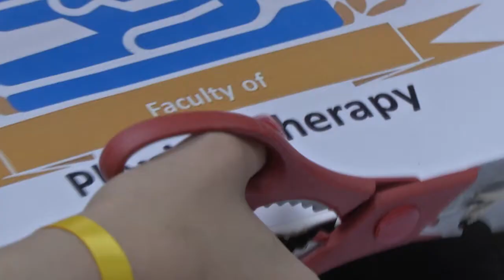MTI University Celebrates Orphans Day 2017